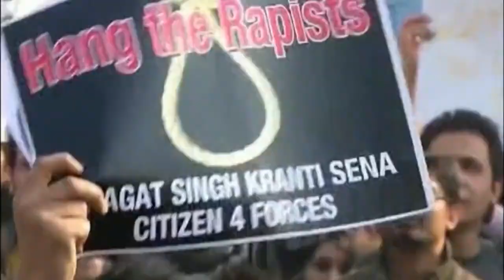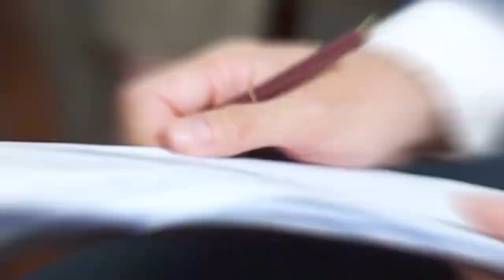Fake Rape Case से कैसे बचें ऐसे लड़ें Fake Rape Case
*rape
*rape case
*rape case bail
*rape case quash
*rape fir
*rape fir quash
*rape case fir cancelled
*fake rape case
*fake 376 pic

1[375. Rape.—A man is said to commit “rape” who, except in the case hereinafter excepted, has sexual intercourse with a woman under circumstances falling under any of the six following de­scriptions:—
(First) — Against her will.
(Secondly) —Without her consent.
(Thirdly) — With her consent, when her consent has been obtained by putting her or any person in whom she is interested in fear of death or of hurt.
(Fourthly) —With her consent, when the man knows that he is not her husband, and that her consent is given because she believes that he is another man to whom she is or believes herself to be law­fully married.
(Fifthly) — With her consent, when, at the time of giving such consent, by reason of unsoundness of mind or intoxication or the administration by him personally or through another of any stupe­fying or unwholesome substance, she is unable to understand the nature and consequences of that to which she gives consent.
(Sixthly) — With or without her consent, when she is under sixteen years of age. Explanation.—Penetration is sufficient to constitute the sexual intercourse necessary to the offence of rape.